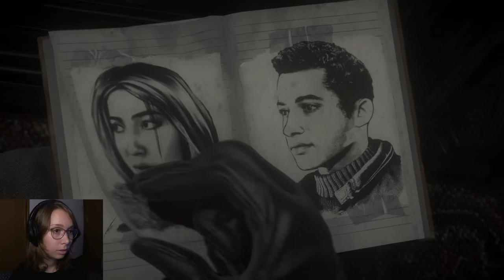Let's Play Until Dawn | Part 06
Welcome to my Let's Play of Until Dawn for the ps4!